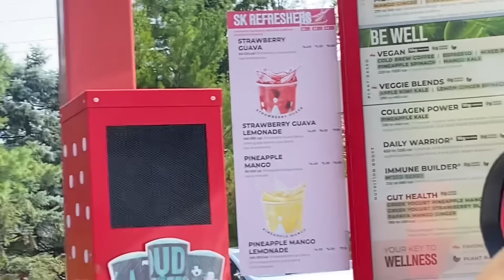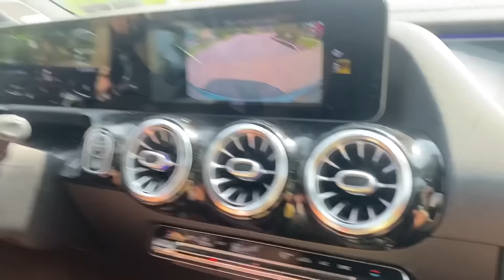KAREN BUILT A SECRET ROOM IN MY HOUSE *THIS DOES NOT END WELL* 😳🫣🤫